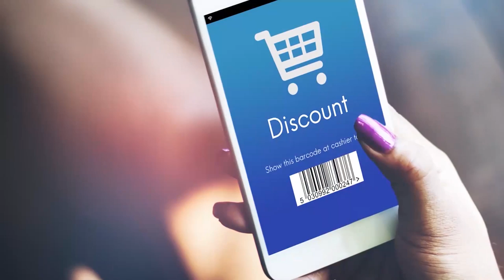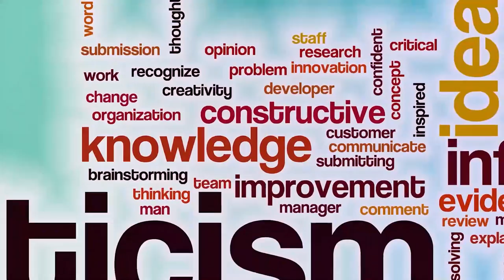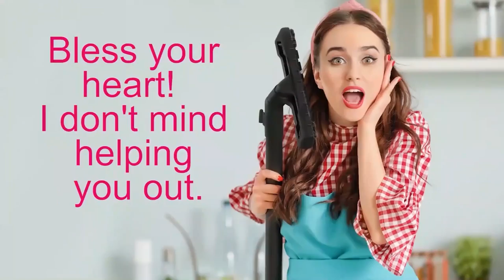Mistakes That Can Ruin Your Cleaning Business with Angela Brown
As a cleaning business owner, You DO NOT have to make all the mistakes yourself in order to grow a successful maid service.

Other people made really stupid (and honest) mistakes that you can learn from. In 27 minutes you will have all the ammo you need to fight your business battles the smart way. Other cleaning business owners pay us $31,000 for this same information - it's yours right here, right now - FREE.

Do not miss this talk from industry expert, Angela Brown, where you will learn:
- How to recognize failure in advance
- How to stop self-sabotage
- What to learn from the mistakes of others

Founder of Savvy Cleaner Training, Angela Brown packages 25 years of house cleaning success into simple step-by-step programs. She teaches house cleaners and maids how to clean. She'll show you how to start a cleaning business, find clients, earn endless referrals and provide spectacular customer service. Angela is an author, and the host of the daily YouTube show and Podcast: Ask a House Cleaner

This awesome talk was just one of 48 expert talks shown at the 2020 Maid Service Success Summit - the annual virtual conference for cleaning business owners.

Make sure you're on our email list to get notified when FREE tickets are available for the next Maid Service Success Summit.